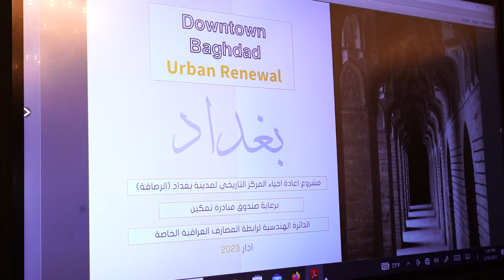رئيس مجلس الوزراء يترأس اجتماعاً للجنة تأهيل بغداد القديمة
رئيس مجلس الوزراء السيد محمد شياع السوداني يترأس اجتماعاً للجنة تأهيل بغداد القديمة ويطلع على خطة تنفيذ المرحلتين الثانية والثالثة